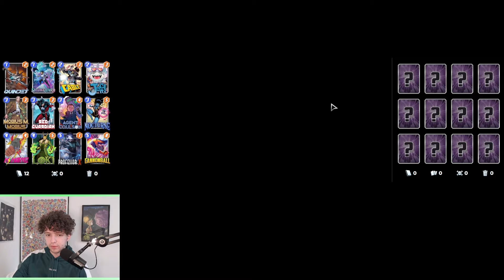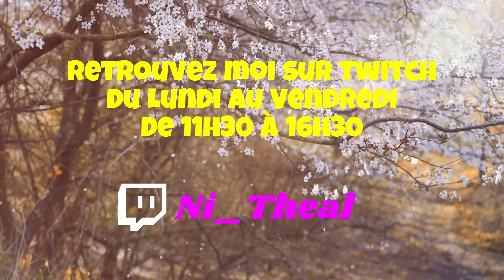Ce Deck S'adapte Toujours - Marvel Snap #154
Voici une petite liste bien rafraichissante ! Loki permet énormément de flexibilité, alors on en profite !

Intéressé par du coaching ou des infos sur Marvel Snap ? Voici le Discord communautaire